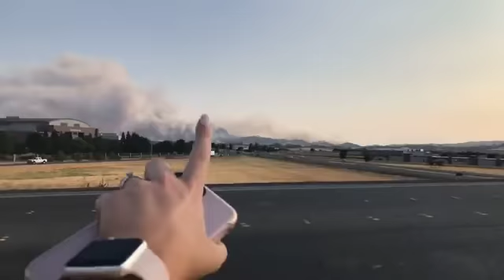Nelson Fire: Evacuations ordered after wildfire sparks near Fairfield, Vacaville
Madison Wade is en route to the fire near Fairfield, here is her vantage point of the fire from the 505 looking south.

Originally a Facebook Live.